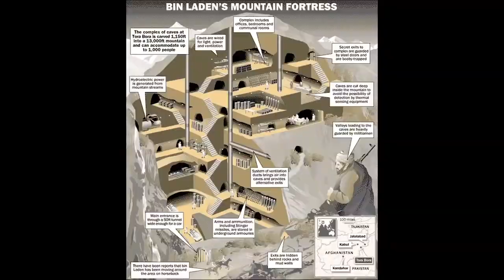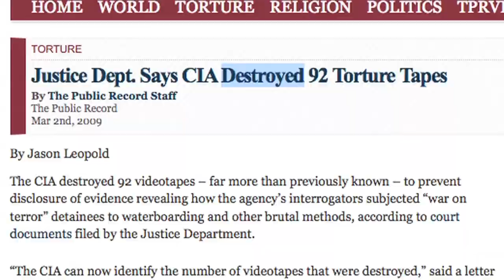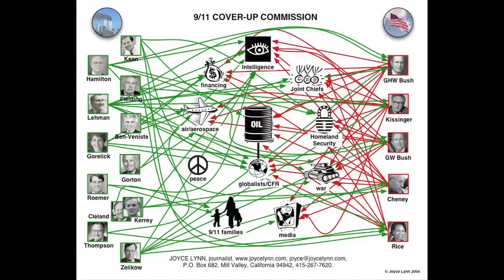9/11: A Conspiracy Theory! 09/11/2011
| I give the credit to the Corbett Report. Patriot of the Republic, Mike Fulmer.

Everything you ever wanted to know about the 9/11 conspiracy theory in under 5 minutes.